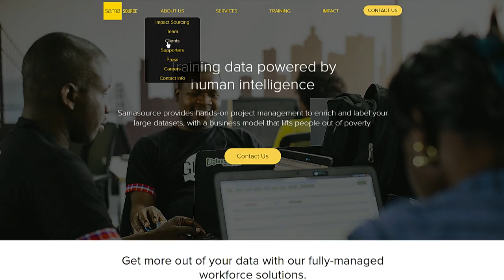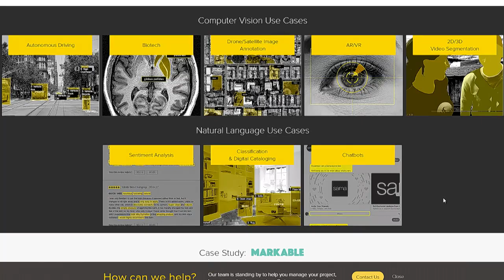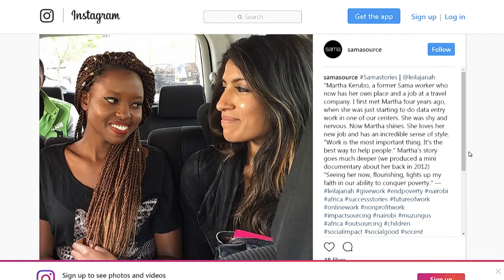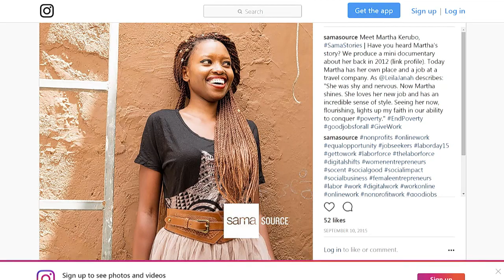Leilah Janah, Founder and CEO of Samasource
Leila Janah is the CEO and founder of Samasource. Her new book, Give Work: Reversing Poverty One Job at a Time, details her journey to bring tech jobs to people living in poverty around the world.